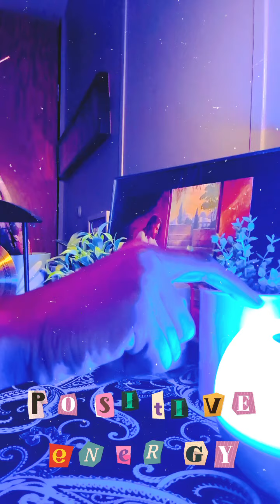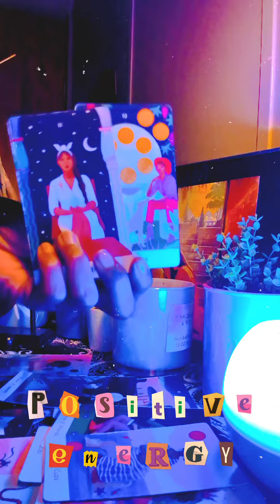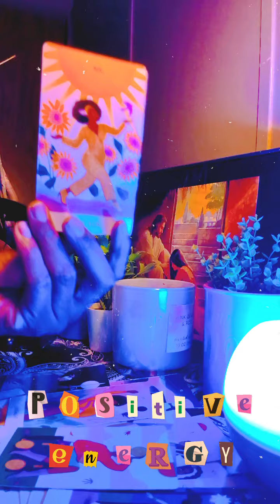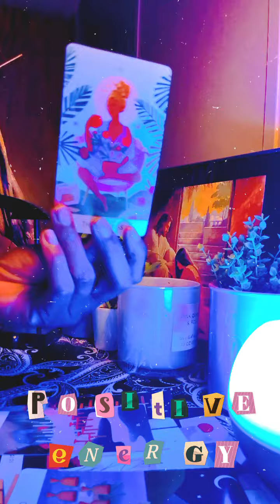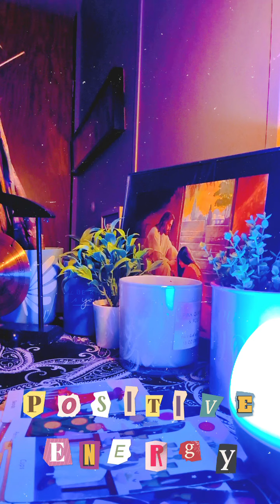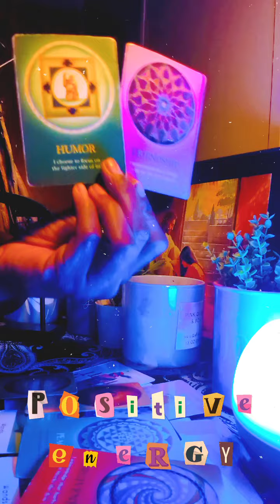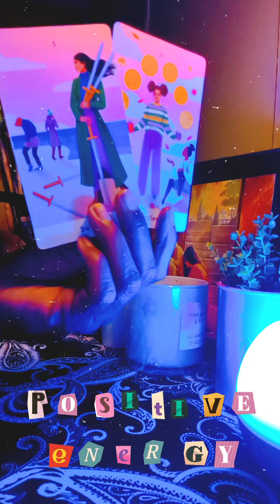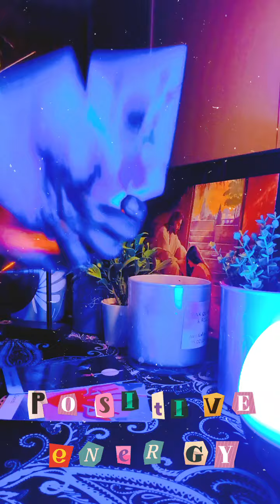🚩SHE PLANNED TO PAY ALL OF THESE PEOPLE FOR GOING ALONG WITH THIS SETUP THEN EVERYTHING BLEW UP!😈🎭💰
Personal Readings book through my site: treinthespiritualbeam.godaddysites.com

The Energy has shifted.
I specialize in The TRUTH 💯 that's what I'm supposed to do, Respectfully. StarseeD💫In Full alignment for my Assignment🙏🏾Positive Vibes!

Thank you for your likes, comments and Subscribes. Your Support is Highly Appreciated💯❤️❤️❤️❤️